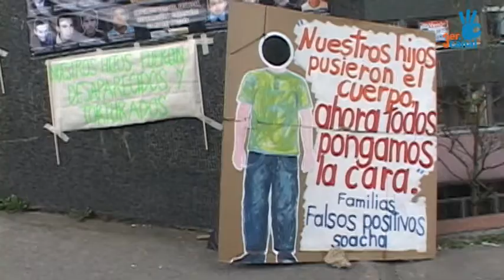Fallo sobre Ejecuciones Extrajudiciales y el caso de Luz Marina Bernal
Seis militares fueron condenados el dia viernes a penas de entre 30 y 50 años de prision por el asesinato de un hombre con discapacidad mental al que falsamente reportaron como un guerrillero fallecido en combate. Los militares habian sido declarados culpables en marzo. La condena recayo en un mayor, un teniente, un cabo y tres soldados profesionales, quienes deberan purgar la pena por los delitos de desaparicion forzada y homicidio. Los oficiales deberan pugar 50 años de prision. Los demas 30 años.El fallo fue leido en una audiencia publica por la jueza Sonia Castillo Rojas. El caso esta relacionado con la desaparicion y posterior asesinato de Fair Leonardo Porras, de 26 años, quien fue declarado como desaparecido en enero del 2008 en Soacha, sur de Bogota. El hombre fue engañado con una inexistente promesa de trabajo y trasladado hasta el municipio de Ocaña, departamento de Norte de Santanter, a 410 kilometros al noreste de Bogota, donde fue asesinado. texto extraido de